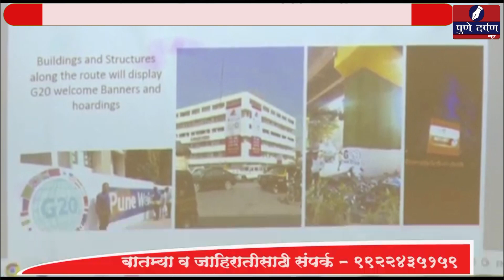जी-२० परीषदेच्या पार्श्वभूमीवर आढावा बैठक संपन्न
‘डिजिटल इकॉनॉमी वर्किंग ग्रुप आणि एज्युकेशन वर्किंग ग्रुप’ बैठका होणार पुण्यात